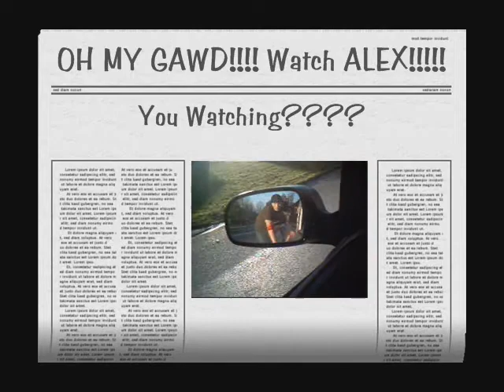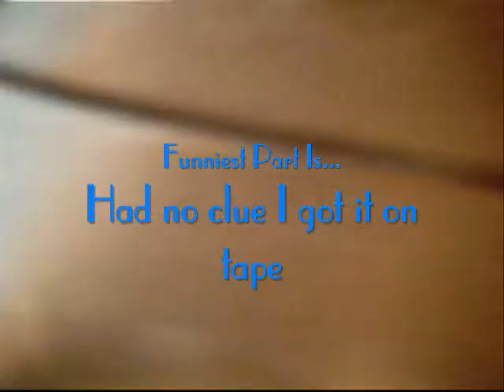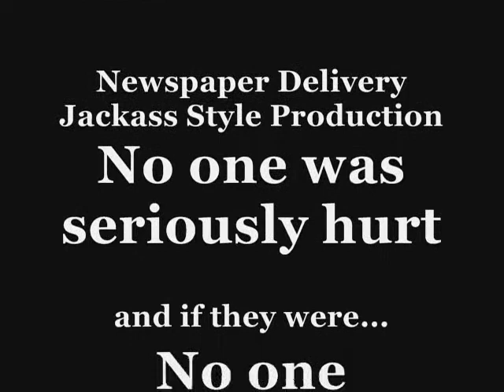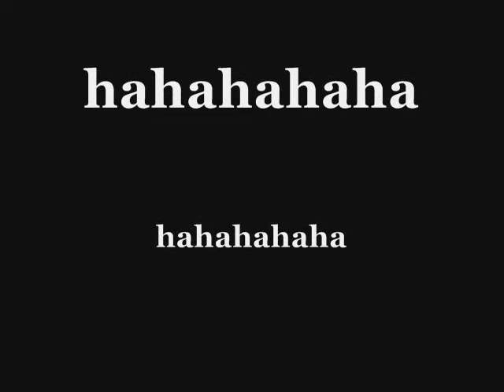Newpaper Delivery JackAss Style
Kyle doin his paper route on skateboards, with some of his old friends